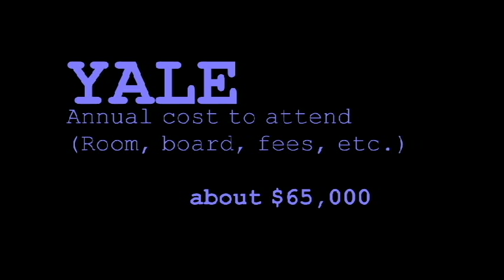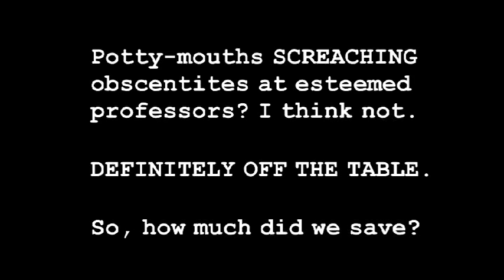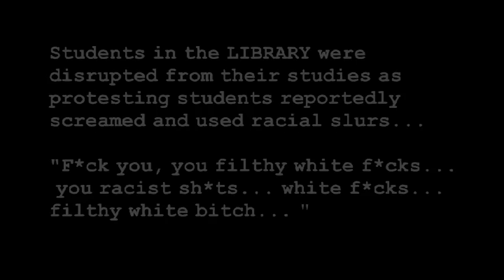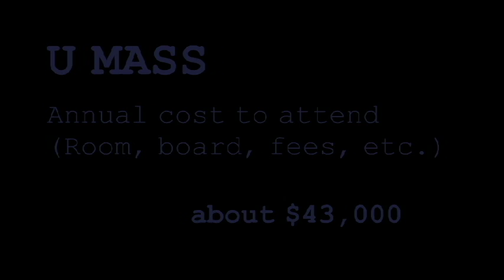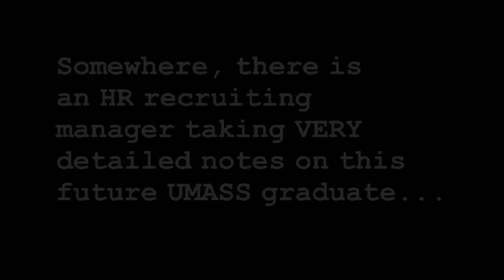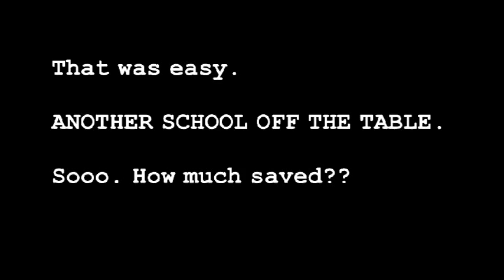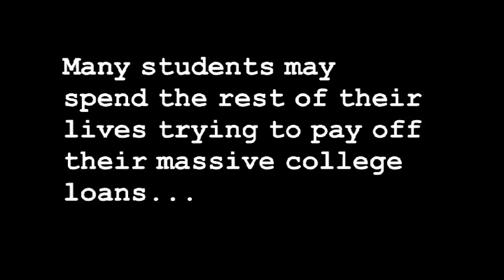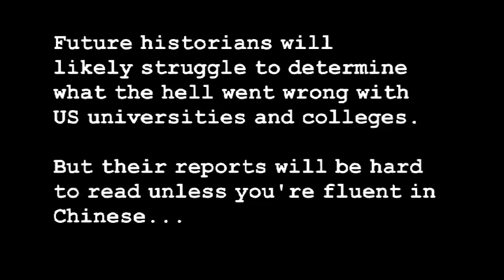Save $200,000 or more on college GUARANTEED - Conspiracy Boulder News exclusive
The growing trend on campuses across the country is for student protesters to scream and yell and disrupt. At the same time, tuition at many universities is staggering. Close to a quarter million dollars or more staggering... So why choose to go to an institution that seems to values disrupters over the studious?

Another amazing scoop by Conspiracy Boulder Parodies! We're dumber than a bag of rocks!